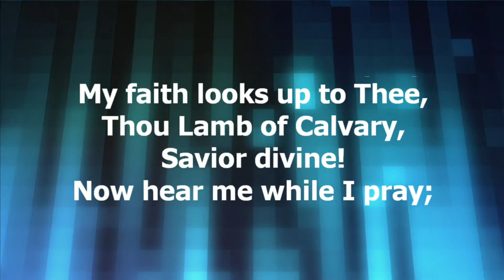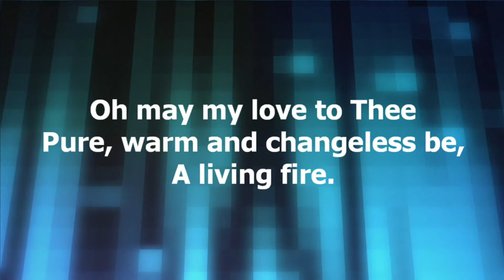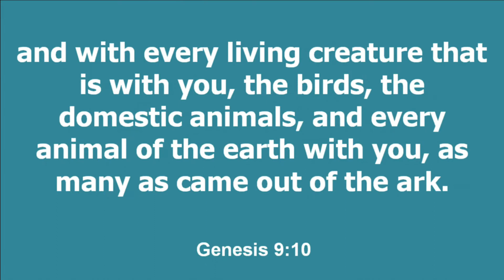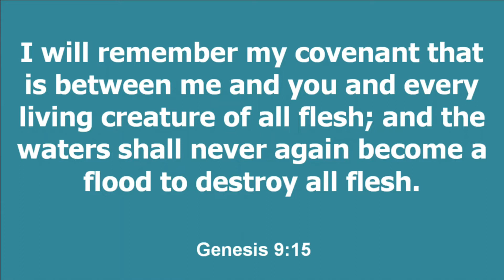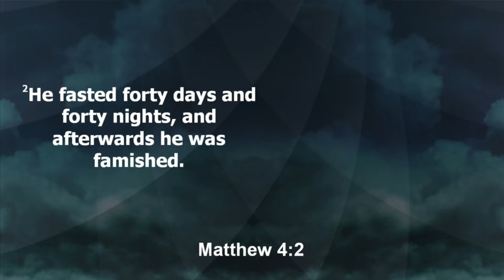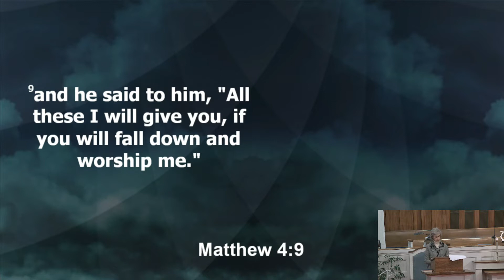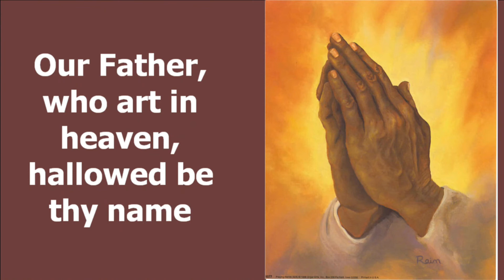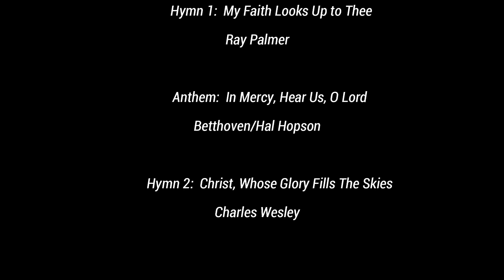February 21, 2021